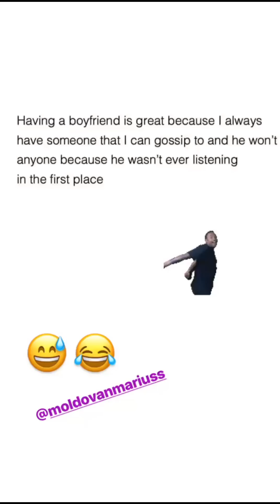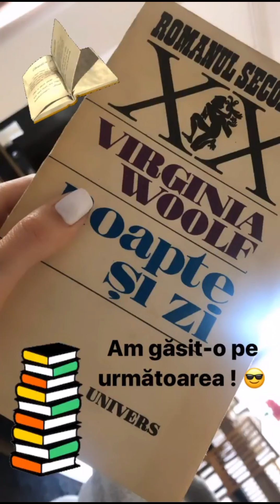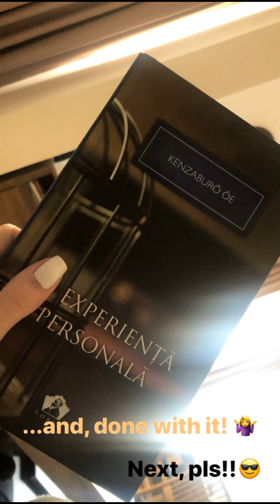Flavia Mihasan - 02-12.05.2019 \Tanya B.S\Repetiții\Sushi\Acasă\ Cadouri, publicitate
• Flavia Brigitta Mihăşan •
•• 2 - 12 mai, 2019. - Tanya Beauty Salon \ Repetiții, remorcă pentru Mariusică. \ Sushi Terra \ Acasă, citind. \ Cadouri, reclame: Inka, Lynne, GNC, Mamma Boutique.
14 mai, 2019.